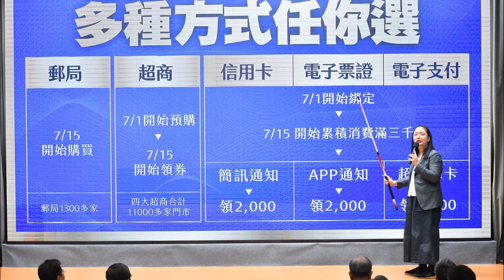中央廣播電臺200610早安臺灣 搞懂振興三倍券，如何領取？乘效怎麼算？買什麼最振興？專家說給你聽！專訪台灣經濟研究院景氣預測中心副主任邱達生(行政院提供)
◎新聞百寶箱-振興三倍券買什麼最能發揮振興效益？
千億乘效怎麼來？

專訪台灣經濟研究院景氣預測中心副主任邱達生，談即將入手的三倍券為什麼好用？

事實上，在郵局領取或是在網路上獲取振興券，源自於口罩購買實名制的成功，也都只是為了不同族群的方便性而設計，更是防疫工作超前佈署成果的延續。

邱達生指出，很多人質疑三倍券的千億乘效從何而來？
其實是2300萬民眾每人3000元相乘、不找零溢購、以及商家兌換金額等多個項目相加而得。
這一千億元對台灣今年整體GDP的貢獻，預估可以提升0.35個百分點。
和各國相比，由於第一季的經濟表現已是正數，因此今年全年台灣的經濟成長可望優於大部份國家。

另外三倍券該買什麼，發生的效益最大，邱達生建議，可以購買耐久材，支持背後有更多生產設計團隊的商品。
例如買氣炸鍋的效應，會大於購買民生物資。